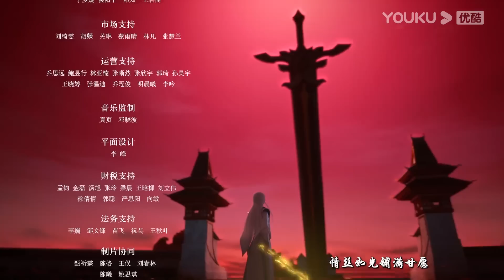MULTISUB【万古剑神 Everlasting God Of Sword】EP06 | 沈振衣一剑秒万物 | 热血格斗漫 | 优酷动漫 YOUKU ANIMATION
【万古剑神 Everlasting God Of Sword】九幽世界，弃剑山庄三公子沈振衣得上古武学《万藏剑经》，引得江湖武林觊觎。魔宗领袖蓑衣人为夺剑经与其决战，三公子却从此销声匿迹。一年后，弃剑山庄重开山门，沈振衣竟要收徒亲授《万藏剑经》！江湖群豪为之震动！烈阳府女弟子楚火萝，机缘巧合下成为沈振衣徒弟。随着师徒两人连破迷局，危机也在悄然逼近，最终的阴谋浮出水面之时，一切的缘由，都指向了一个名为“斩月飞仙”的古老传说
★集数：26集